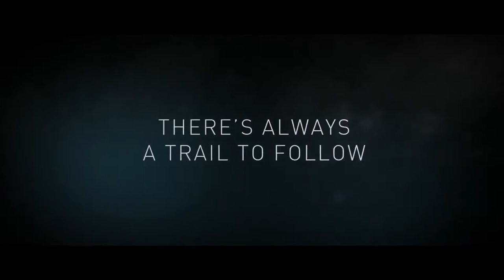Assassin’s Creed Syndicate :- Dreadful Crimes (PS4 Exclusive Trailer)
Assassin’s Creed Syndicate :- Dreadful Crimes

Developer:  Ubisoft
Publisher:   Ubisoft
Series: Assassins Creed
Release date: October 23, 2015
ESRB: 18
Platform: Microsoft Windows, PlayStation, Xbox

London, 1868. The Industrial Revolution unleashes an incredible age of invention, transforming the lives of millions with technologies once thought impossible. Opportunities created during this time period have people rushing to London to engage in this new world. A world no longer controlled by kings, emperors, politicians or religion, but by a new common denominator: money.